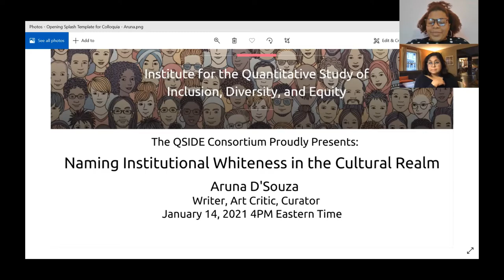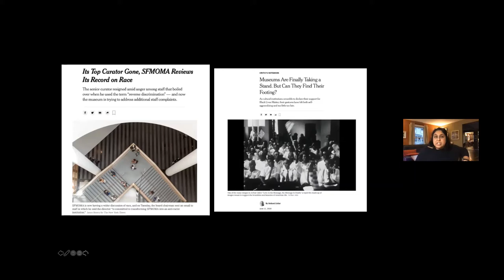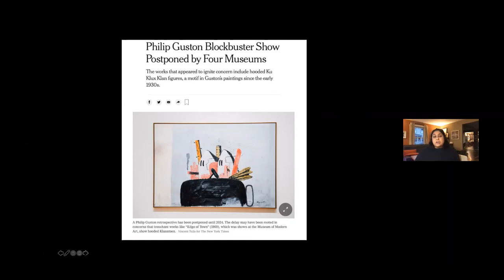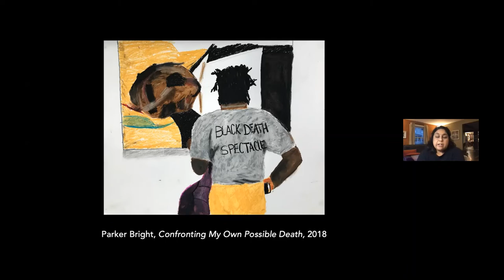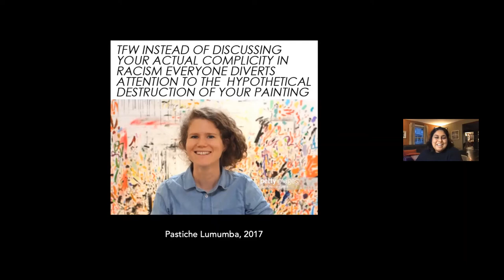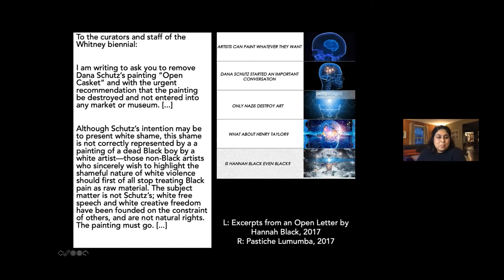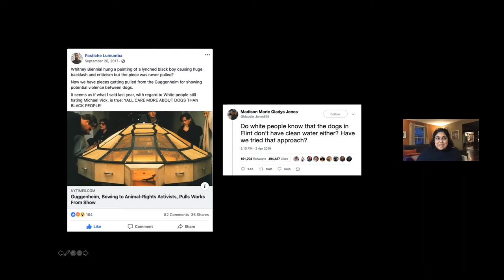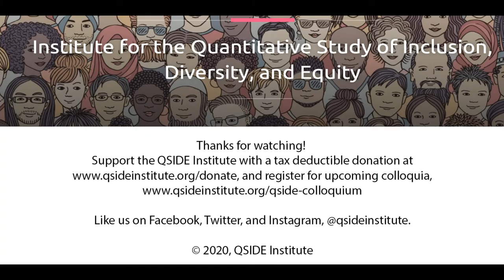QSIDE Colloquium: Aruna D'Souza and Naming Institutional Whiteness in the Cultural Realm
Aruna D'Souza writes about modern and contemporary art, intersectional feminisms, other forms of politics, and how museums shape our views of each other and the world.  Her most recent book, Whitewalling: Art, Race, and Protest in 3 Acts (Badlands Unlimited), was named one of the best art books of 2018 by the New York Times. Her work appears regularly in 4Columns.org, where she is a member of the editorial advisory board, and has also been published in The Wall Street Journal, CNN.com, Art News, Garage, Bookforum, Momus, Art in America, and Art Practical, among other places. She is currently editing two forthcoming volumes, Making It Modern: A Linda Nochlin Reader, and Lorraine O’Grady’s Writing in Space 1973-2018, and is co-curator of the upcoming retrospective of O’Grady’s work, Both/And, which will open in March 2021 at the Brooklyn Museum.

Our talk with D’Souza today will address some of the ways in which museums, universities and colleges, and other sites of cultural production reify and protect whiteness at all costs- even, or especially, in the guise of diversity.